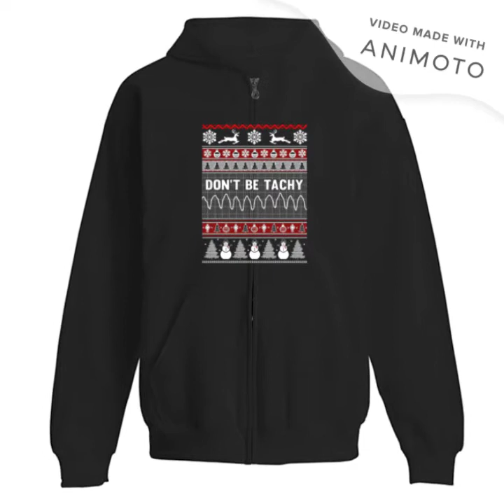I come bearing gifts T-shirt On the naughty list and i regret nothing T-shirt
I come bearing gifts T-shirt
On the naughty list and i regret nothing T-shirt